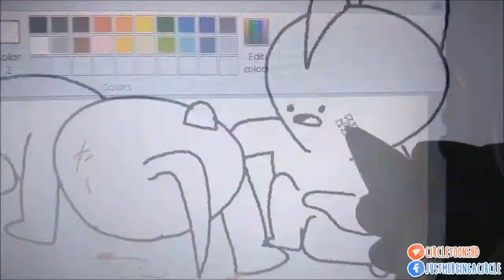Il mio nuovo fresco anime Ep2 (CircleToonsHD DUB ITA)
Una nuova minaccia sta per colpire la terra riuscirà Himiko a salvarci tutti?